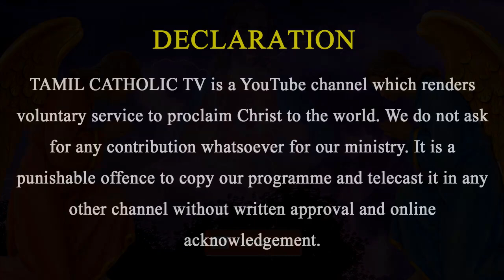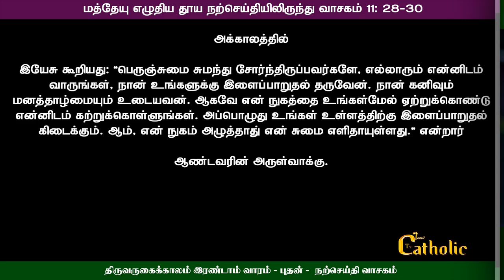07.12.2022 - திருவருகைக்காலம் 2ஆம் வாரம் - புதன்|திருப்பலி மறையுரை|Mass Reflections |Rev Fr sundar